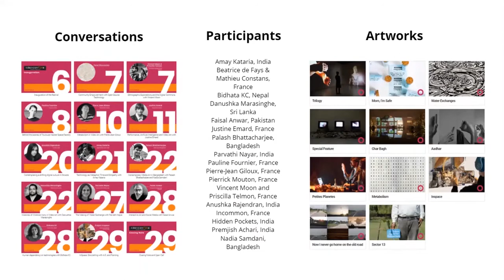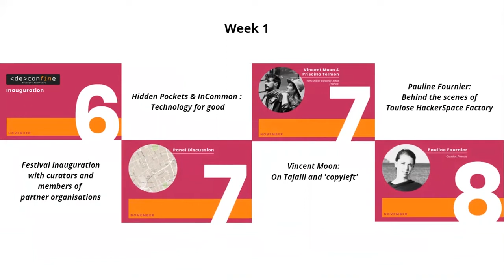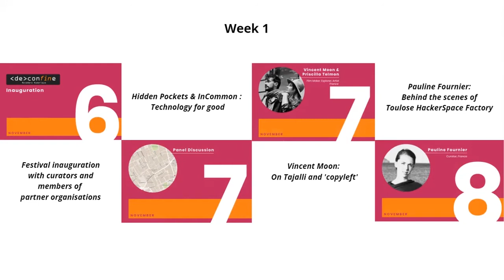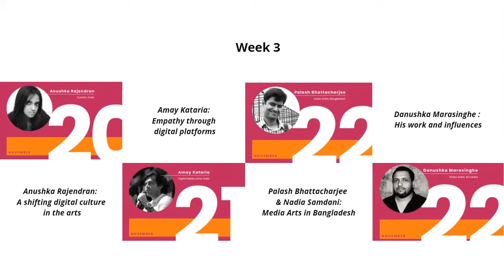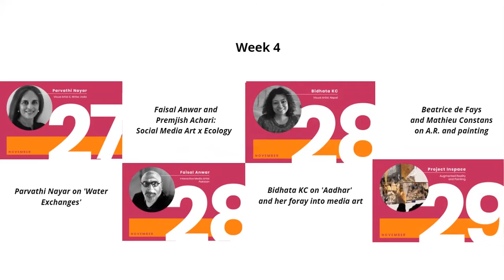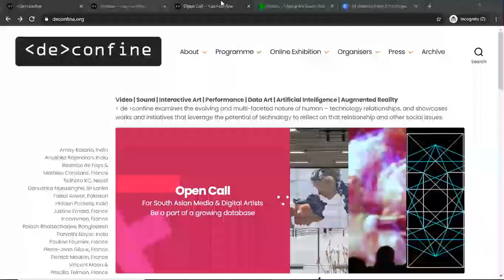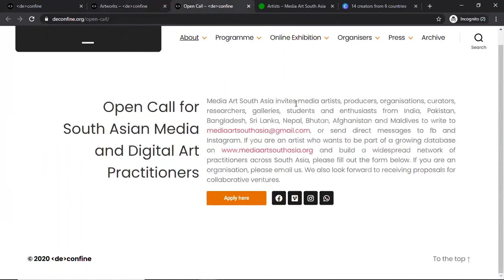Novembre Numérique 2020 | Closing Note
Curators of the festival will deliver the closing note and announce the open call for media artists in South Asia in presence of M. Emmanuel LEBRUN-DAMIENS, counsellor for Education, Science and Culture at the French Embassy in India.